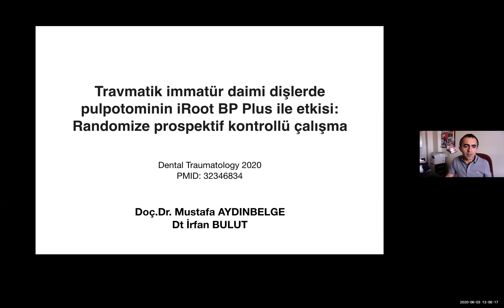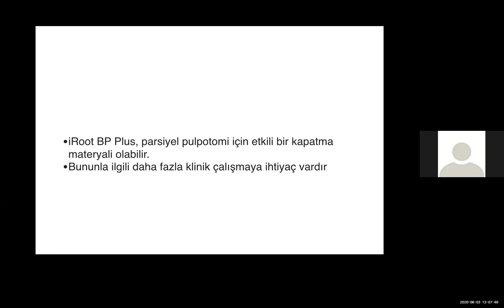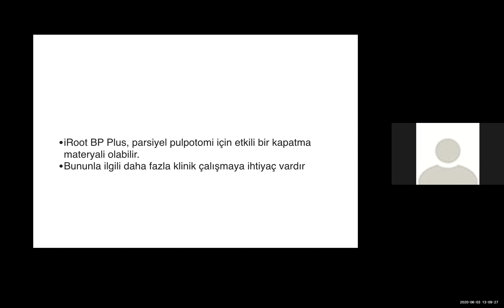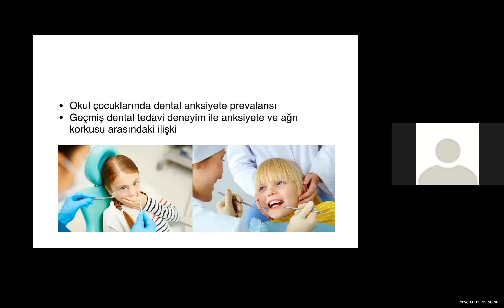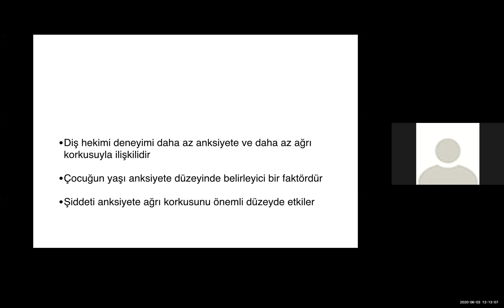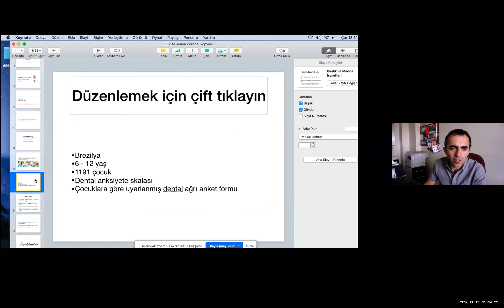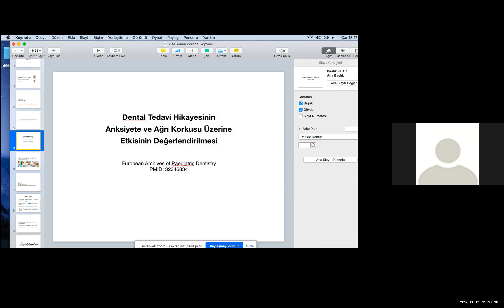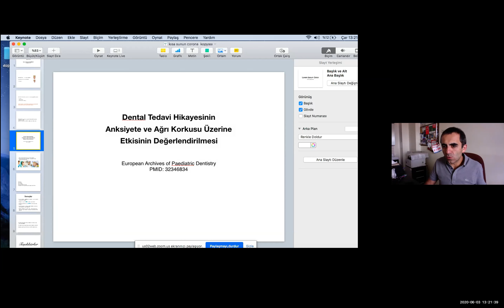Literatür Saati 03/05/2020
ERÜ Pedodonti literatür saati toplantısıdır. Dt. İrfan Bulut'un kısa literatür sunumu.